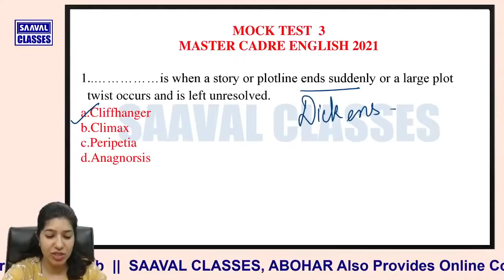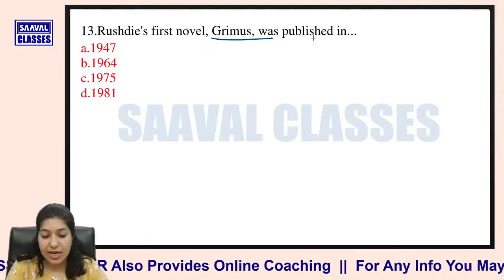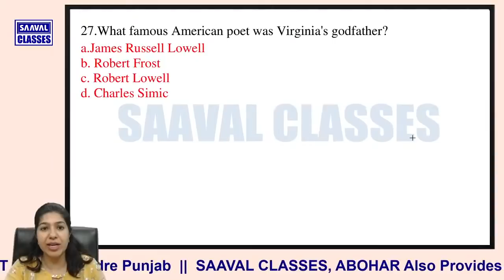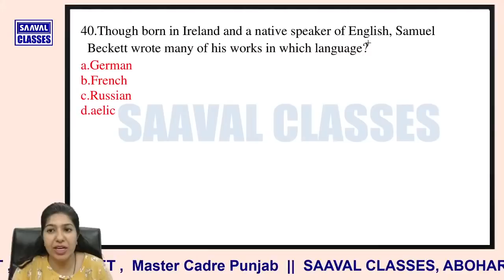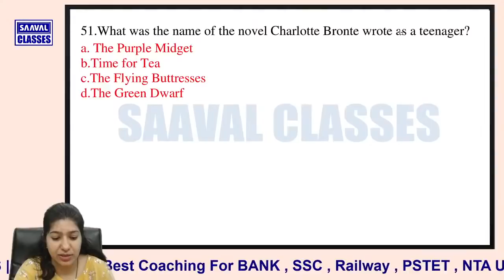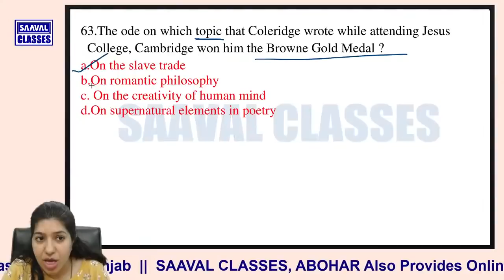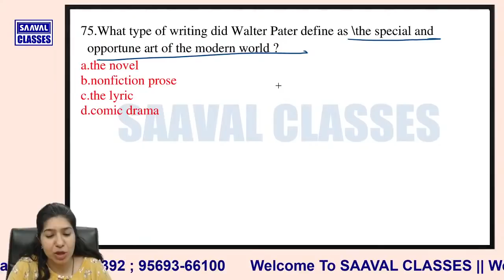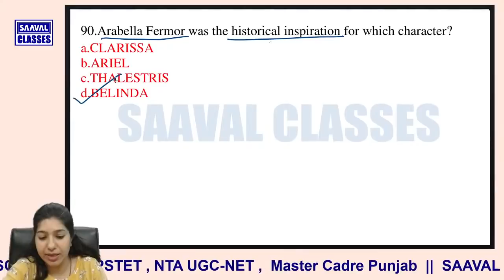English Master Cadre Mock Test-3 2021 Solution Part-1